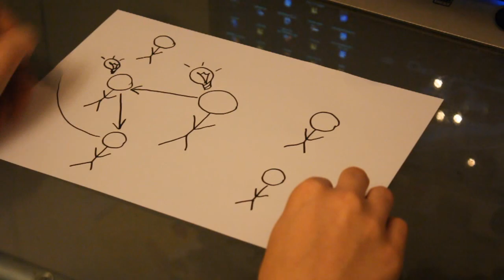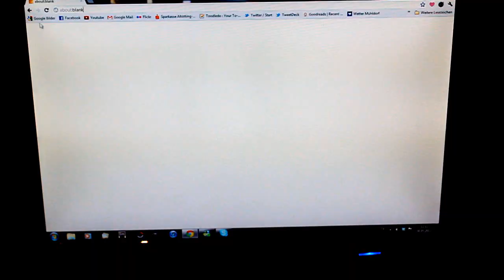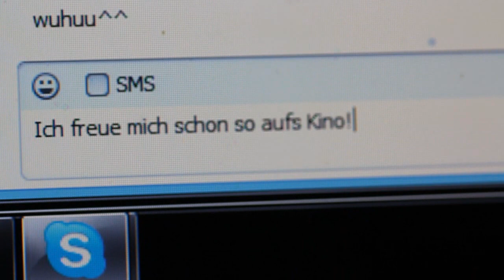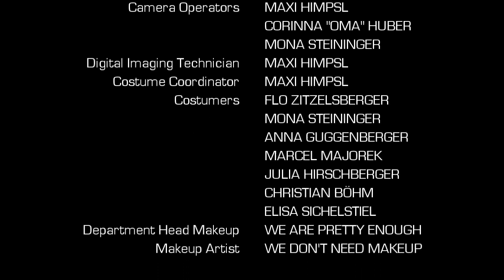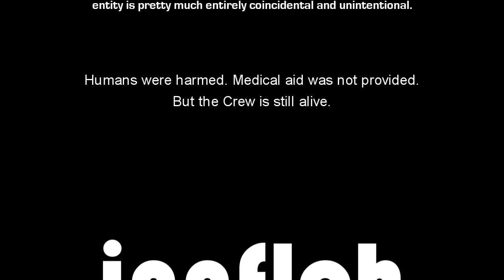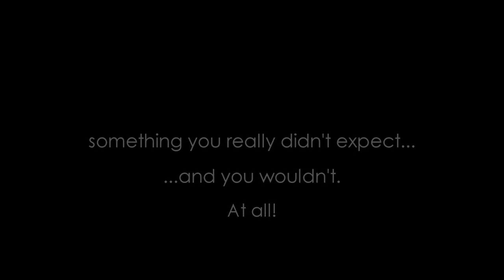Die Sendung mit dem Floh | innfloh 2/2012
Ein Kurzfilm über Memes, die Endosymbiontentheorie und Zombies.
Basierend auf dem Artikel "Meme Me" von Flo Zitzelsberger und Mona Steininger. Jetzt im aktuellen Innfloh 2/2012!

INFORMATION:
Directed & Edited by Maxi Himpsl

Programs:
Sony Vegas Pro 10.0d
Photoshop CS5